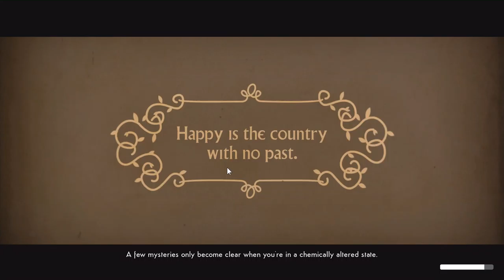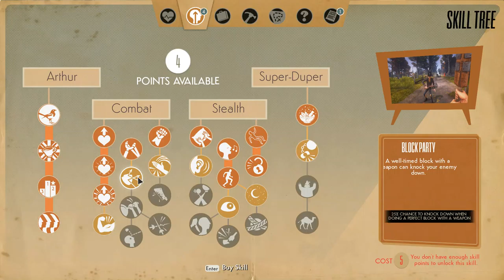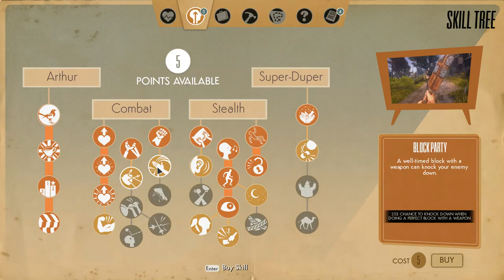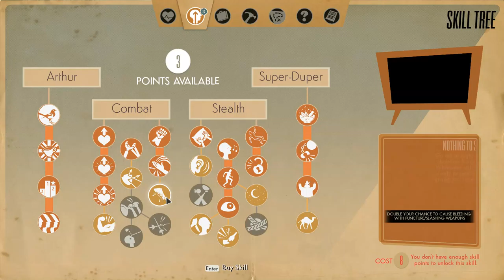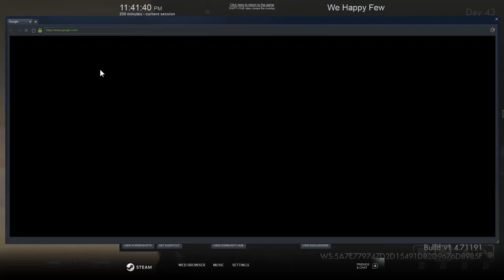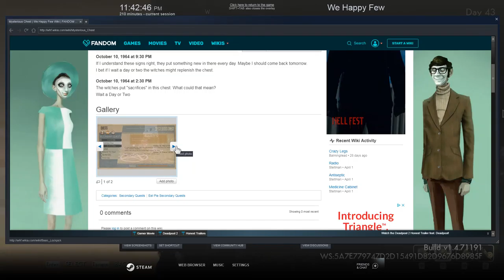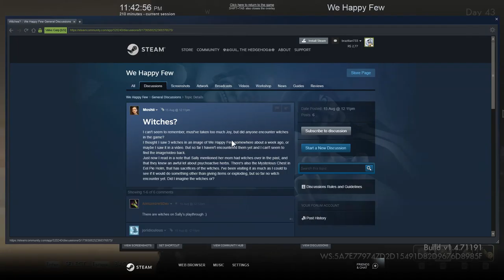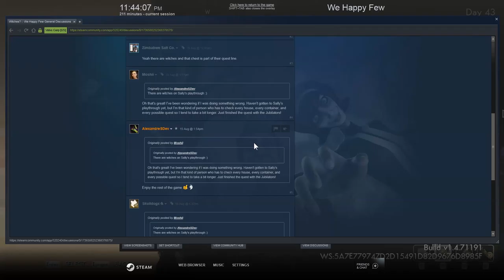We Happy Few #3 The Joy Of Sunshine